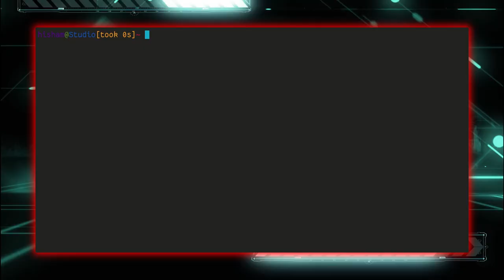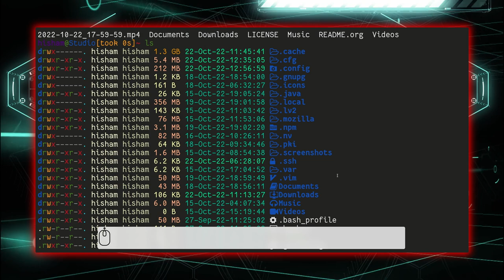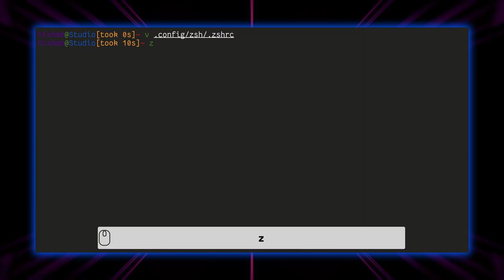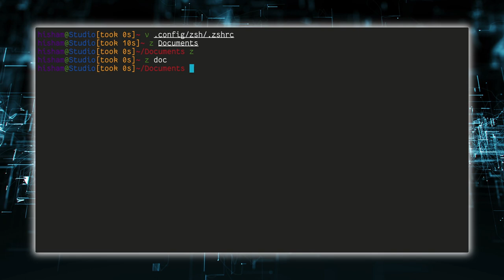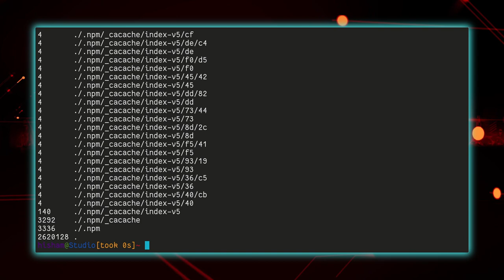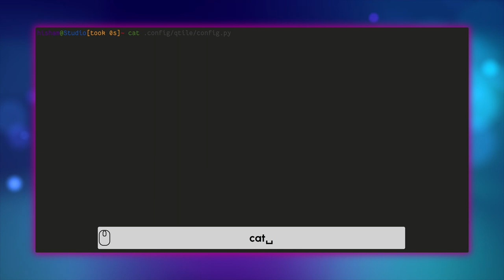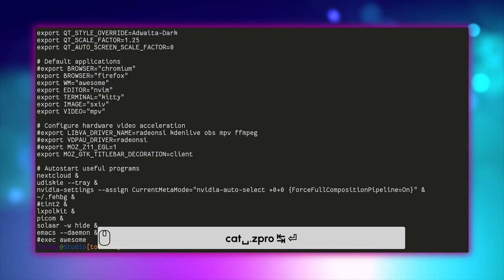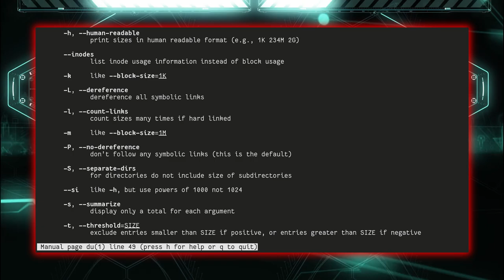الترمينال مع هذه البدائل المعاصرة أفضل بكثير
لماذا لا نجعل من الترمينال مناسبة للقرن الحالي و نستبدل أغلب الأوامر التي نستخدمها بشكل متكرر و يومي و التي مضى على كتابتها ما يزيد عن الثلاثة قرون بهذه البدائل التي تتناسب مع العصر الحالي